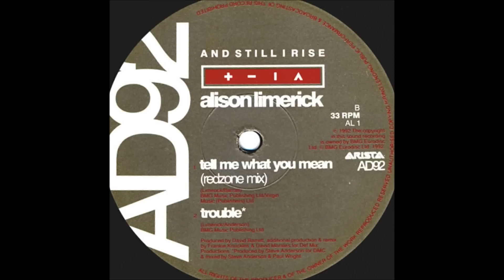Alison Limerick - Tell Me What You Mean (Redzone Mix)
Track remixed by David Morales & Frankie Knuckles. Year 1992.